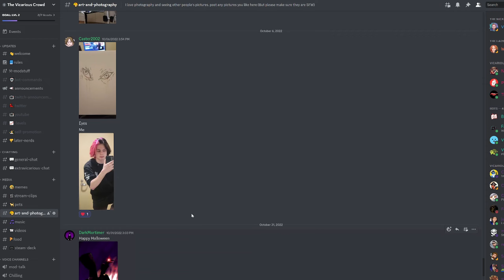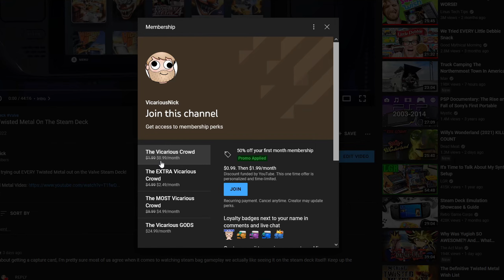Wreckfest Mobile Is AMAZING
I was sent over a copy of Wreckfest Mobile from BugBear Entertainment to test it out and here are my thoughts!